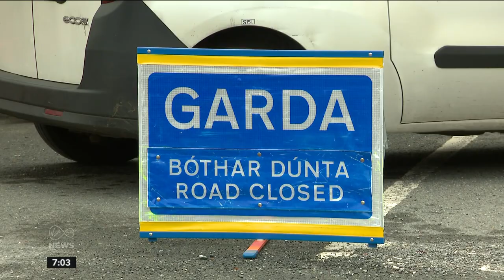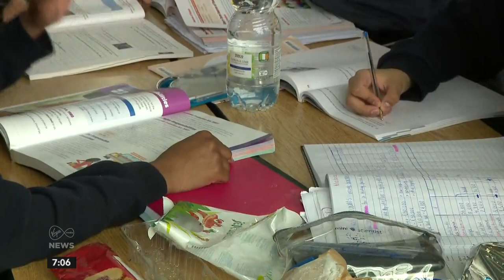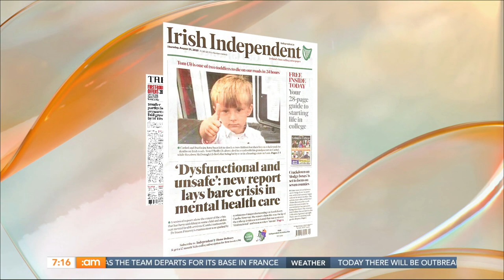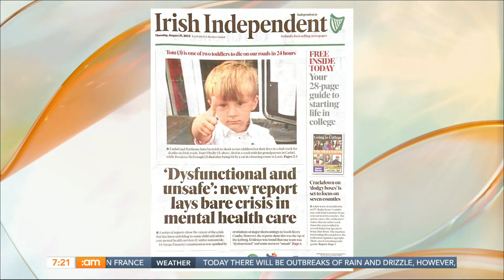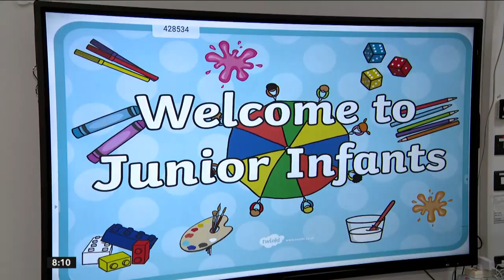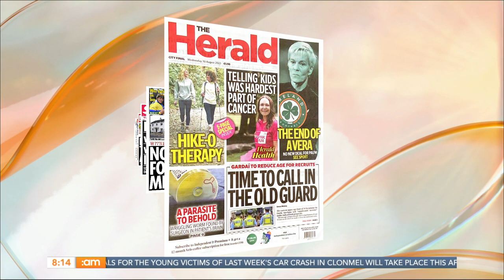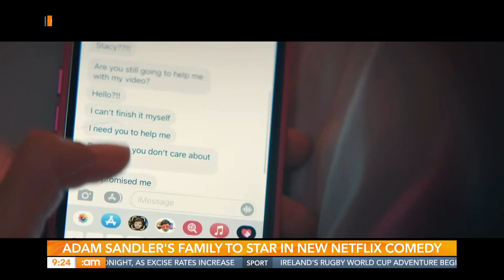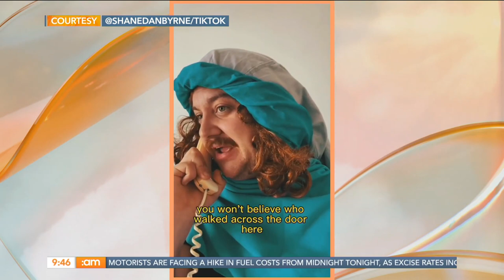Comedian Daniel Byrne, Actor Roisin Gallagher & Cooking A Saucy Supper! | Ireland AM (31/08/23)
HAPPY WEEKEND GANG!!

 😂 Comedian Daniel Byrne on his rise to fame

 🧒 Tips on staying organised during the school term

 📺 Roisin Gallagher talks about her TV show "The Dry"

 🍝 Alberto teaches us how to make a Saucy Supper

0:00 | Good morning
2:29 | News with Geraldine Lynch
10:00 | Headlines
25:00 | New Election Maps Explained
31:00 | Wacky and Weird news
49:00 | Roisin Gallagher acting on "The Dry"
58:00 | Cooking a Saucy Supper
1:04:43 | Back to school with Deric
1:17:10 | Movie Reviews
1:26:05 | Staying Organised during school term
1:35:00 | Comedian Daniel Byrne